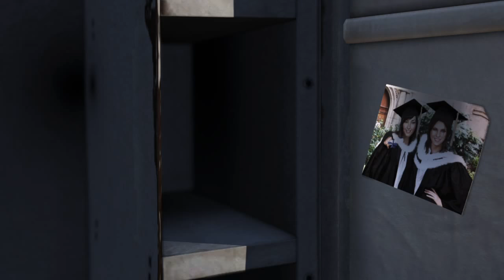Tomb Raider: Сезон 01 (07 серия)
Прохождение игр, без комментарий на